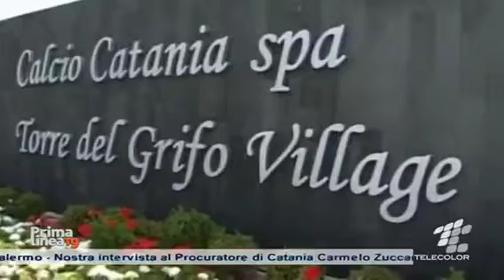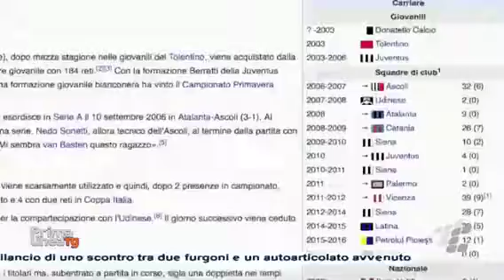Catania, tra mercato e raduno. 15/07/2016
Catania, tra mercato e raduno. Il servizio al Tg di Telecolor. 15/07/2016